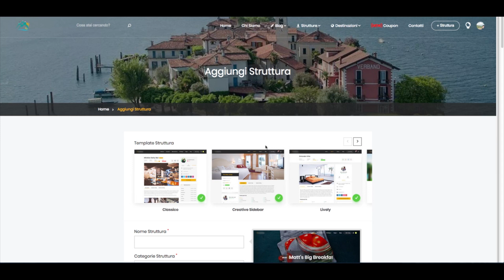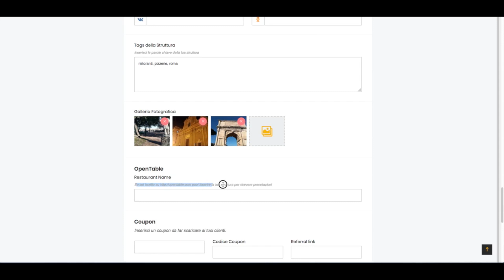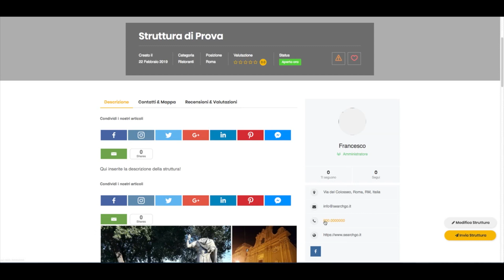[Guida] Inserimento Struttura su SearchGo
Come faccio ad inserire la mia struttura all'interno del sito Semplice.

Segui i passaggi sul video e pubblica la tua struttura gratuitamente!